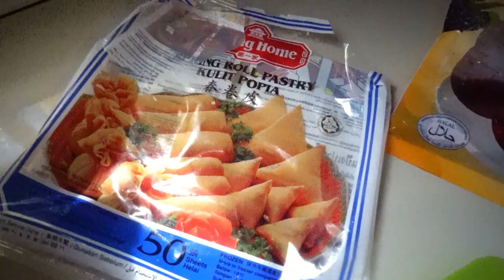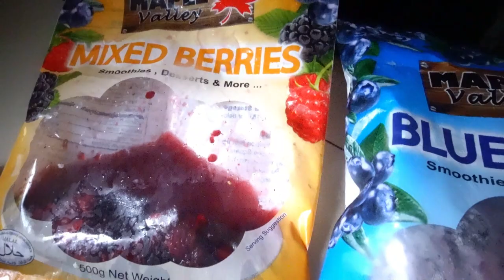SPRING ROLLS MIX BERRIES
Another quick and easy snacks . I'm gonna share this to everyone it's Spring Rolls Mix Berries .